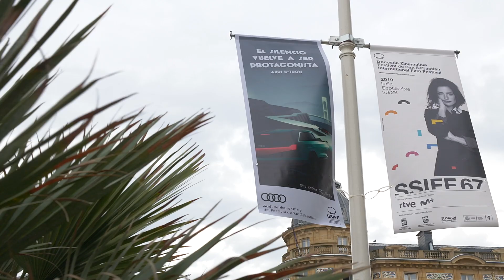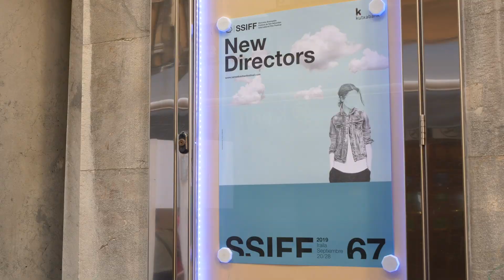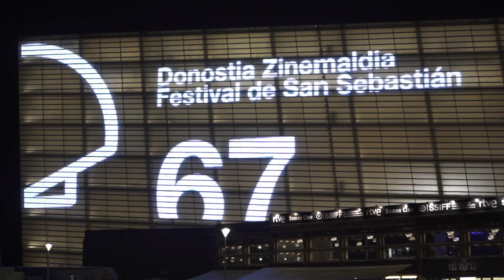Entrevista a Neil Jordan (Jurado de Sección Oficial) 2019 - Festival de San Sebastián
Entrevista a Neil Jordan (Jurado Sección Oficial) 2019 - Festival de San Sebastián
Neil Jordan-i elkarrizketa (Epaimahaia Ofiziala) 2019 - Festival de San Sebastián
Interview to Neil Jordan (Official Jury Member) 2019 - Festival de San Sebastián